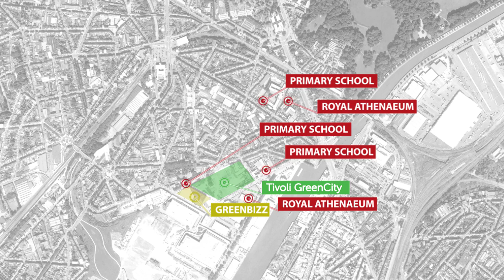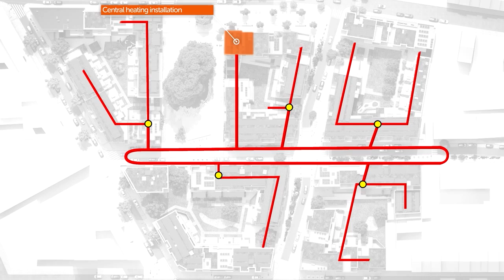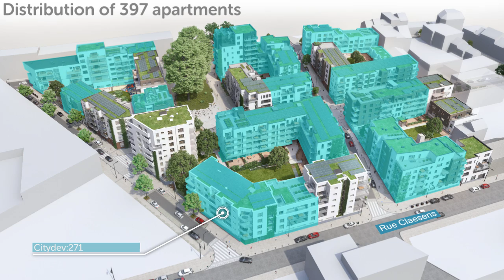Tivoli GreenCity - Welcome to your future sustainable neighborhood